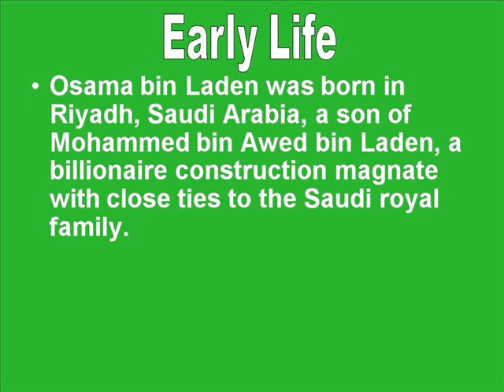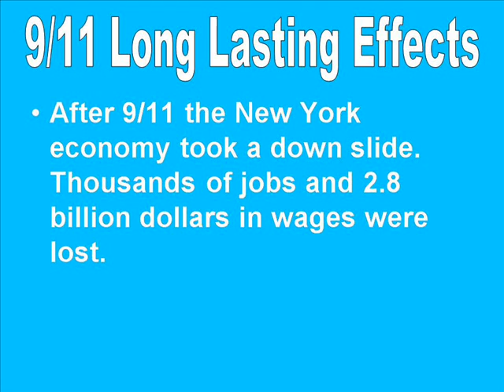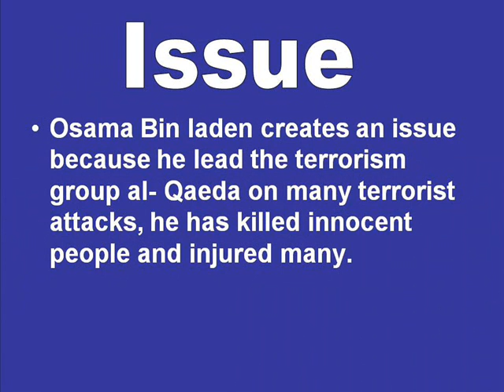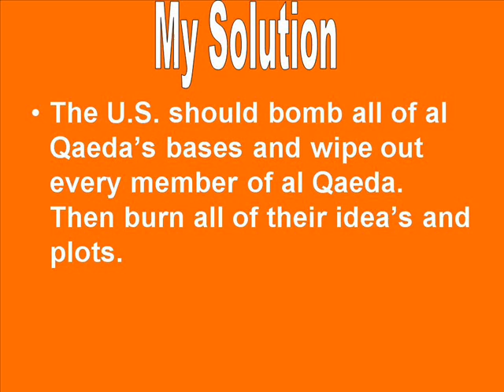Connor Willick Final Video, Capstone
7th Grade Capstone Project